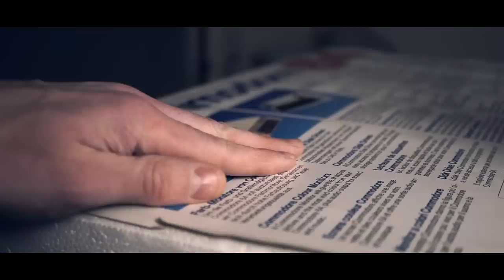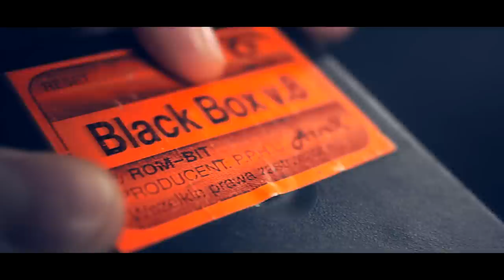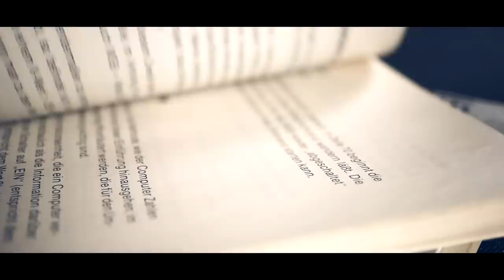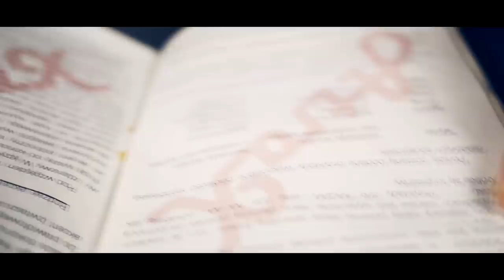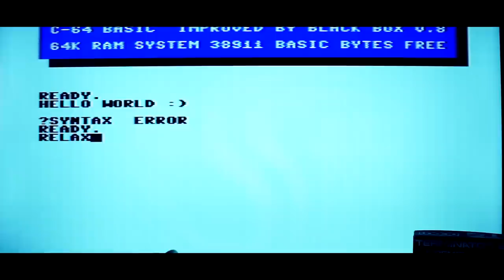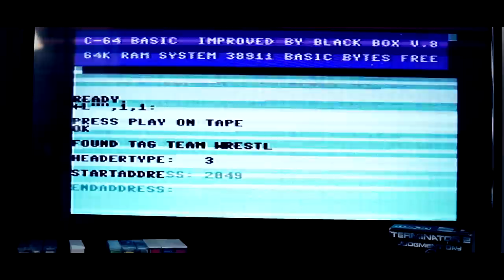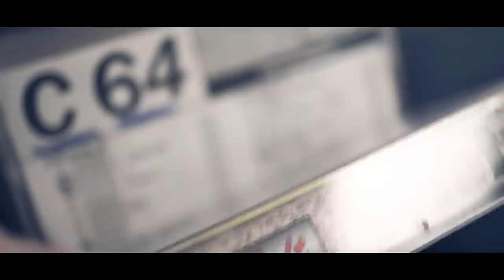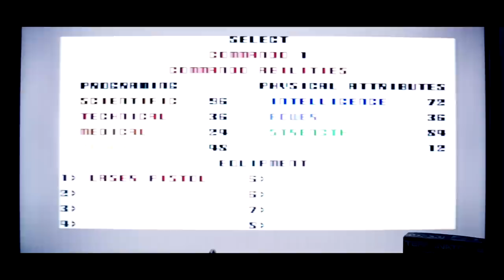ASMR 0101 Are you Commodore fan?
Do any of you remember this beast? It has 64 kB of memory and is equipped with 8-bit CPU.

In order to play a game you had to load it from a cassette. Quite often it was necessary to adjust the head of the datasette unit every time you decided to switch the cassette, so If you didn't have a small enough screwdriver up your sleeve, you could only dream about the fun from playing Maniac Mansion.

I have a vague but surely very nostalgic recollection of those days in the 90's when me and my sister used to sit in front of a tv screen waiting with anticipation for another game to load from a brand new cassette. We were so stoked every time when one of our older cousins let us borrow a new collection of games, that everything else seemed to stop existing for us. Right after coming back home, we were looking at the magic dance of pink and black bands which are the graphical representation of data flowing bit by bit through the maze of logic gates. We always kept our fingers crossed hoping that it'll help to prevent us from getting another loading error.

One day for no apparent reason we couldn't load any of the games. We thought the computer is broken, so we had to find a solution.

There was only one computer geek living nearby. His name is Robert. He was famous for throwing his brand new PC out of the window in a fit of rage. I liked him very much even though I had never even talked to him.

It was a beautiful sunny day, so I decided to go for a bike ride. I think it wasn't a  coincidence that I passed next to Robert's house more than 100 times. Finally I spotted his mother. She was watering flowers in the garden when I hit the brakes sending a small wave of gravel to the side of the hedge.

''Hello Mrs Pozon! How are you?'' I asked

''I'm fine thanks... You know that now I'll have to rake the gravel from the lawn.'' She answered frowning on me

''I'm so sorry, I didn't mean to...'' I uttered shakily

''Why did you stop here? And please do not tell me that you only wanted to say hello. He?''

''Yes.. No, actually I Is Robert home?''

''Yes, but he hasn't woken up yet.'' She said without looking at me

''Would you be kind enough to tell him that I really need his help? My computer doesn't work.'' I asked clenching the bike's handles

'''Hey kid, what's up?'' -  Robert suddenly showed up on the balcony. He yawned, stretched himself and put on his glasses.

''Hello Robert! It's nice to meet you! Can you help me with my Commodore 64?'' I called up to him

''No problem. Give me a sec. I'll be right down.'' He said enthusiastically

''For God's sake! At least eat something Robert!'' His mother furiously yelled at him.  Dog who has been playing in the backyard flinched and then put his tail between his legs.

''Don't worry mum. Commodore 64 are very nutritious.'' He replied to her while walking towards me.

After a while me and Robert were on our way to my house. It turned out that instead of F3 I was wrongly pressing F4 to play a loaded game. He showed me some useful commands and advised to write all of them down in a notebook, so that I could look them up any time I need them.

''Hey Rob, Is that true you threw your PC out of the window?'' I asked hesistantly

''Yes and No, It depends on what exactly do you mean by PC.''

''Yyyyyy. '' I looked at him with confusion

'' Yes, it is true. It was my PC. Apart from being called PC, this black furry cat is also a master of annoying busy people. Do not worry he is fine. Actually after a few weeks I realised that he is messing with me intentionally just to be thrown out of the window again and have some fun.''

''That's cool.'' I said

''Ok. I gotta go. Have fun!'' He grabbed his backpack and went out.

Robert also brought some of the most awesome games I've ever played. I was fascinated so much that my dad had to switch off electricity in order to pull me away from the computer.

The power supply unit was so hot after one of my gaming marathons, that it melted a little bit of plastic on one of the datasette buttons when my father was putting it back to the box.

Please do not forget to click that thumbs up button if you enjoyed watching this video.

Mic 2

Pair of mics 3

XLR cables

Audio Interface

Laptop with passive cooling for sound recording

Recorder 1

Recorder 2

Camera 1

Camera 2

Lens 1

Lens 2

Lens 3